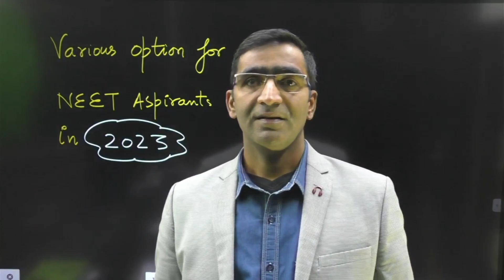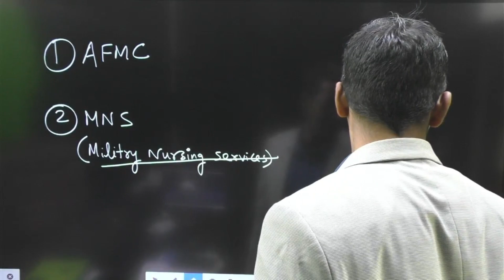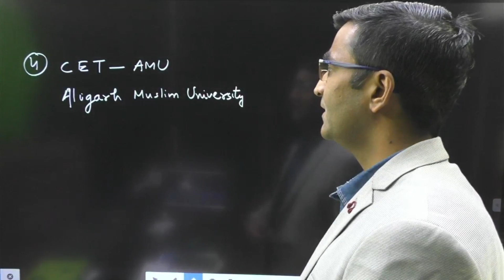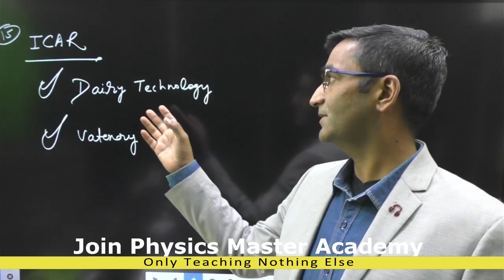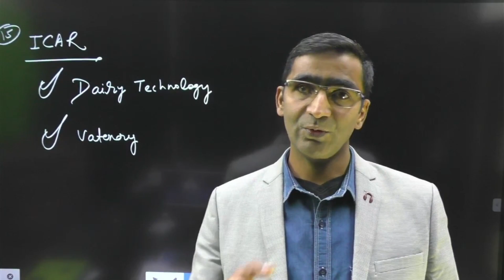Apart From NEET MBBS Which form should be apply || Top career option after 12 for PCB students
Dear students you have many career option after class 12 in PCB stream like MBBS, BDS,BAMS,BHMS, BSc Nursing, B.Pharma ,Biotech , Paramedical Courses, BASALP etc , |
We will update you frequently on our channel . NEET के आलावा कौन कौन से form  भरू ? MBBS  के आलावा क्या कर सकते है ?
NEET Exam 2023 application form || Medical Exam application form ||